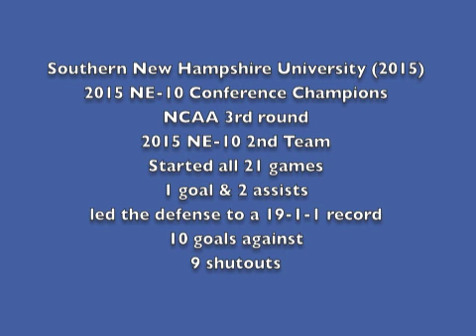Jaytoe Teh - SNHU Senior Year Highlights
Jaytoe's senior year highlight video from Southern New Hampshire University.